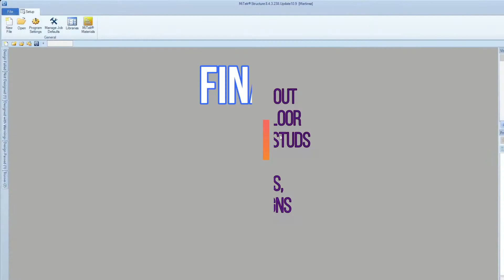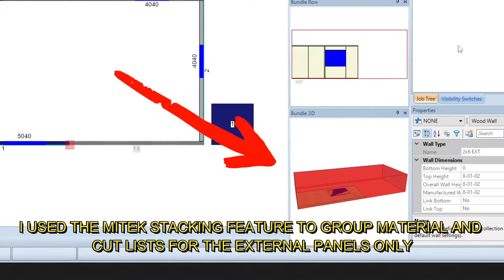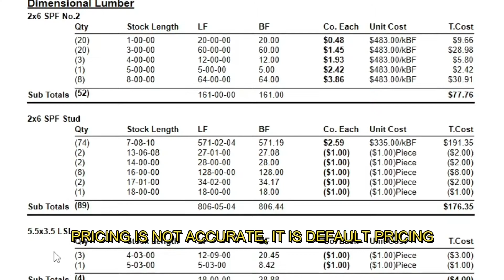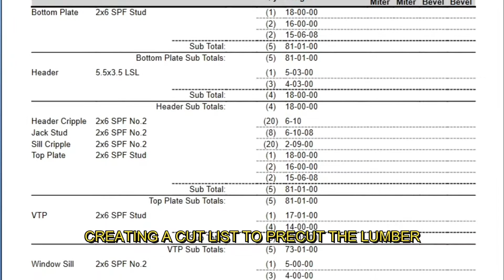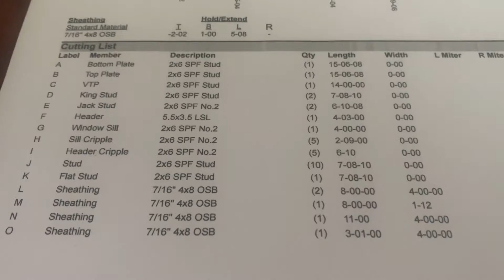House Construction How to design wall panels, the best way to save material. Part 13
In this video, I use the power of technology to design the wall framing using Mitek Sapphire. You'll see firsthand how this innovative software allows me to optimize the use of materials, ensuring that we get the most out of every piece of lumber.

With Mitek Sapphire, we're able to create a precise and accurate wall framing plan, which not only helps us save time and money, but also ensures that our structure is strong, safe, and built to last.

Whether you're a DIY builder or a professional contractor, this video is packed with valuable insights on how to leverage the latest technology to make your construction project a success. Don't miss this exciting video that's all about innovation and getting the most out of every piece of material.